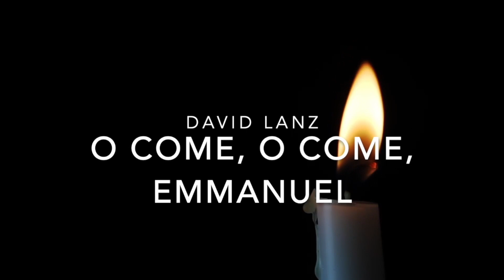Bristol Missional Hub Advent Devotional Week 1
The Bristol Missional Hub has developed a beautiful ministry bridging our local United Methodist churches together for Advent and Lenten worship and meals, but the global pandemic is teaching us to do a new thing. We pray God's Spirit blesses you in these weekly offerings of worship by many of our clergy and worship leaders.

On the First Week of Advent, we welcome:
Rev. John Graves, welcoming prayer
Rev. Ray Amos, sermon
Bryan Underwood, special music
Rev. Curtis Frye, closing prayer